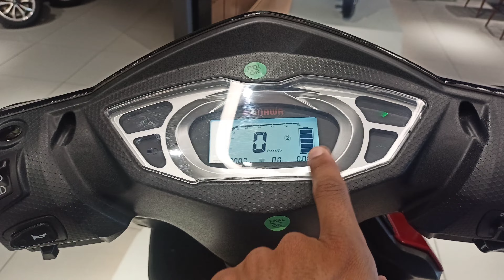5 REASONS TO NOT BUY OKINAWA PRAISE+ IN 2023.